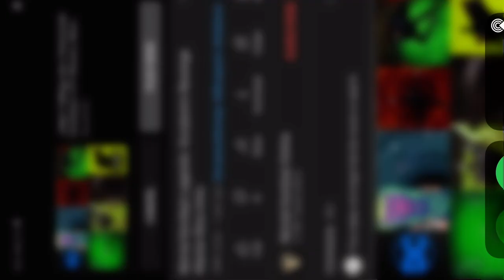Daffy Duck and Scooby doo and shaggy in the mortal kombat world